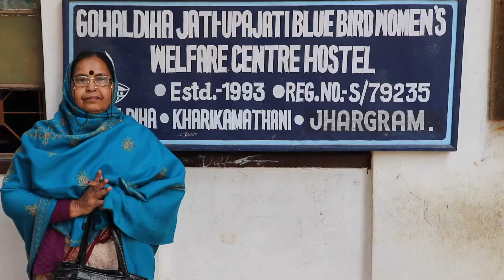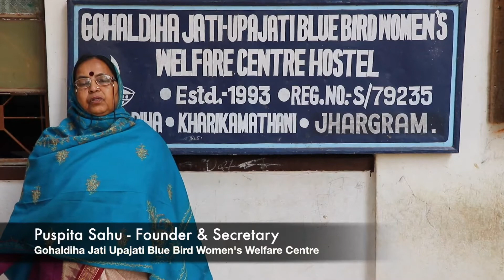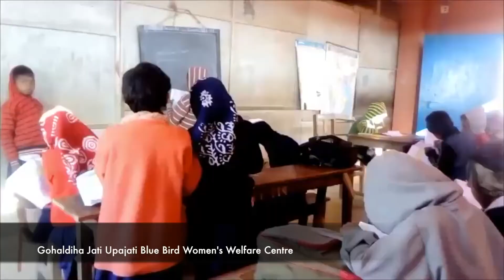My Family | Gohaldiha Jati Upajati Blue Bird Women's Welfare Centre | Kharikamathani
We primarily work for the welfare of the tribal community and local people of the area providing them basic education, vocational training, medical support. The NGO runs a free residential school for the 200 ST tribal children and a pre-primary school.